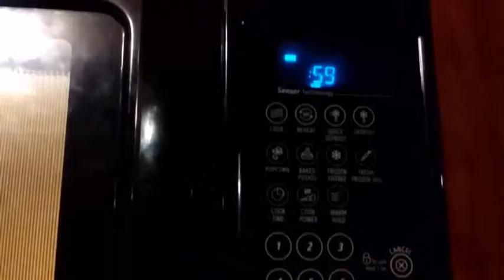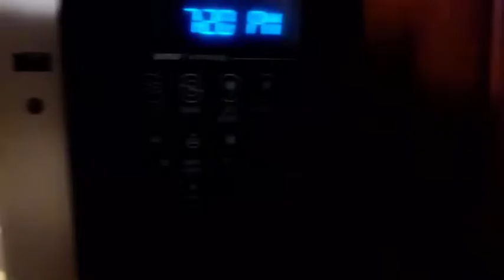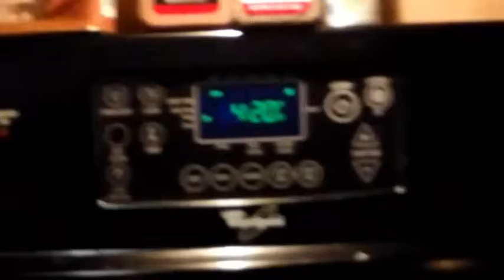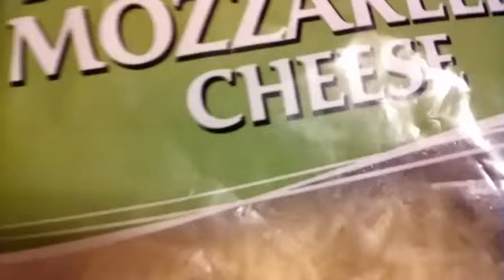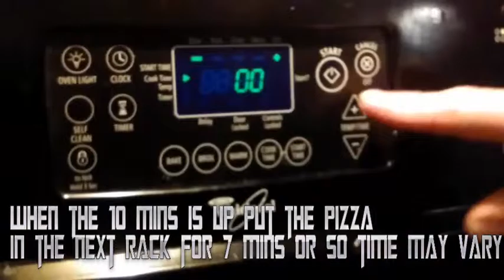HOW TO MAKE A SIMPLE PIZZA!!!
Hey guys this is my first video! Also the next video well be about the fluff sticks I just did the one about pizza!